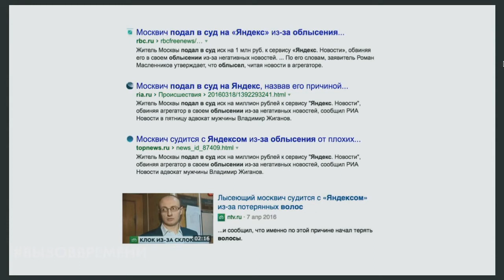Как засудить Газпром? (Сидорин, БМ, суд, пиар, Газпром)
Фрагмент выступления.